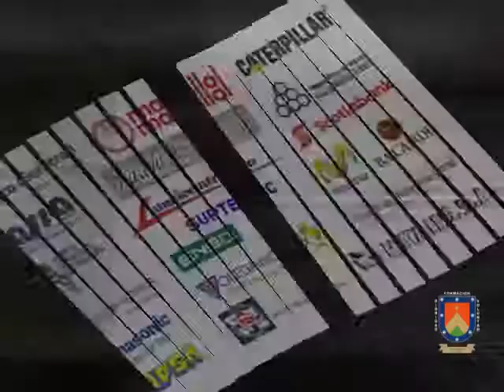IS TAgua 2010.mp4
Instituto superior Tagua
La Carrera - Técnico Superior en Administración Turística y Hotelera.